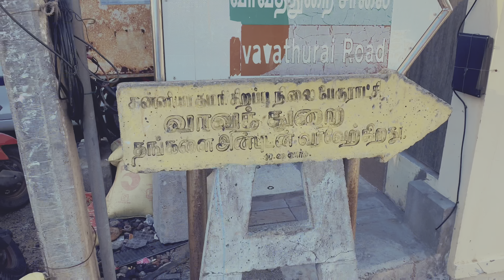Free Room in Kanniyakumari |MrHappy Vlog